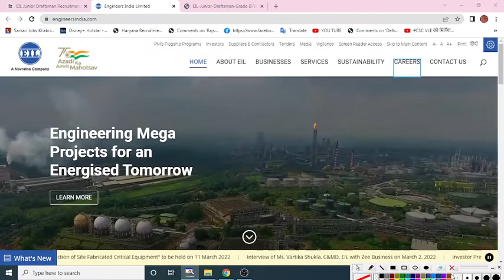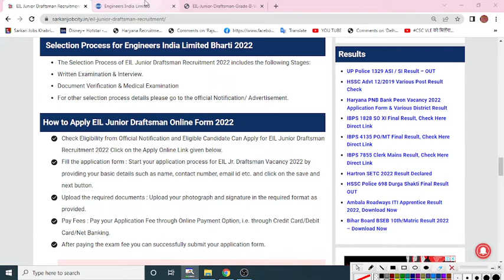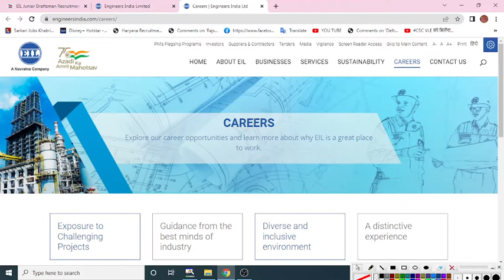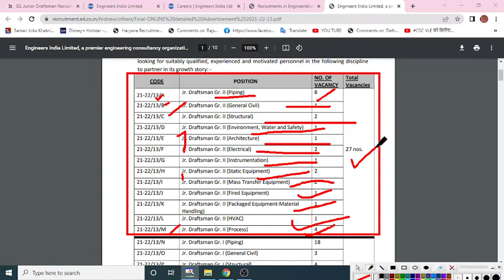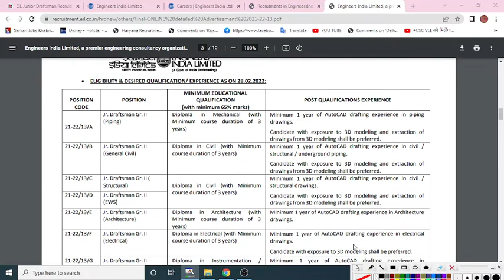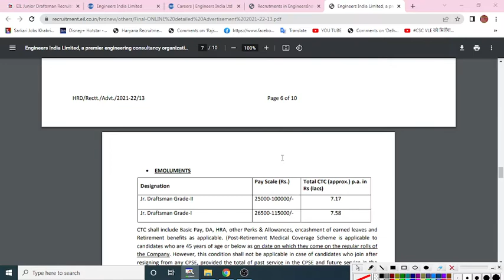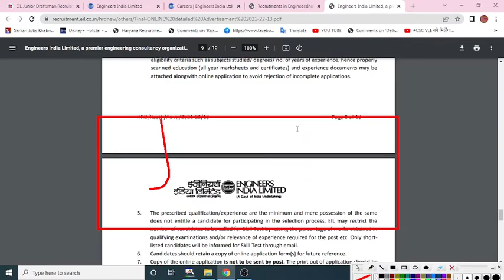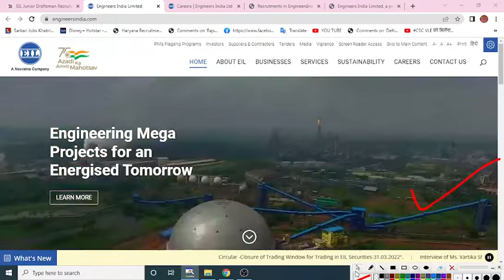Engineers India Limited Recruitment 2022| EIL Junior Draftsman RECRUITMENT 2022 |Permanent Job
Engineers India Limited Recruitment 2022| EIL vacancy 2022 | EIL Junior Draftsman RECRUITMENT 2022 |Permanent Job |